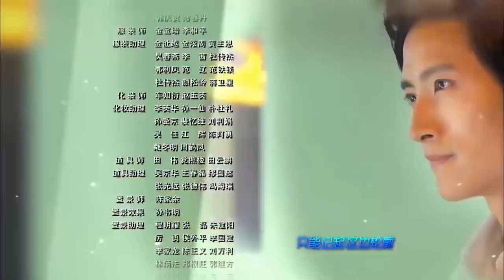"المسلسل الصيني "النودلز السعيد" "Happy Noodle" مترجم عربي الحلقة 22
قصة مسلسل Happy Noodle مترجم:
تدور أحداث الدراما النودلز السعيد حول التنافس القوي  والصراعات التي يخوضها كل من الشاف الوسيم الكوري ينغ والشاف
الصيني زان لينغ ليحققا حلمهما ويحصلا على لقب أفضل شاف. مع خوضهما غمار الحب والرومانسية بالجانب لحياتهما العملية المحتدمة بالتنافس.